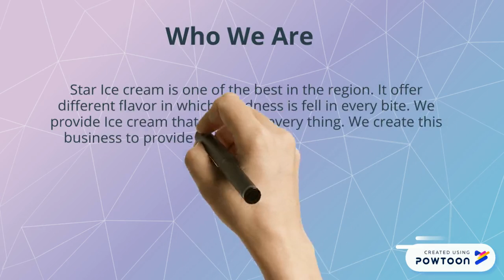Star Ice cream By: Rhea Lozano